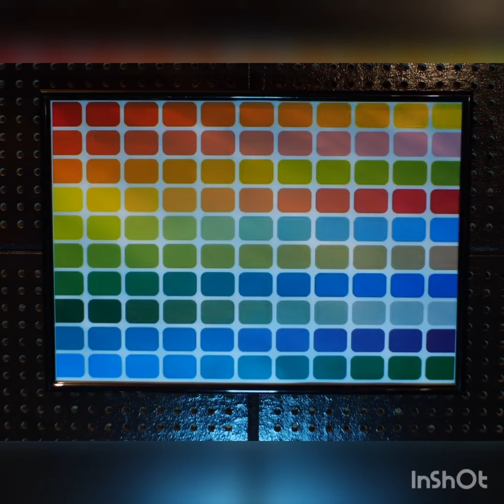PENTAX Super-Multi-Coated TAKUMAR 1:3.5/28 広角 単焦点 オールドレンズ 紹介 Part3 作例あり m42マウント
オールドレンズ紹介　Part3
PENTAX Super-Multi-Coated TAKUMAR 1:3.5/28 m42マウント

単焦点のオールドレンズコレクターで、主に28mm、50mmを集めてます。

お気付きの点がございましたら優しくコメントください。

ミュージシャン: Rafael Krux